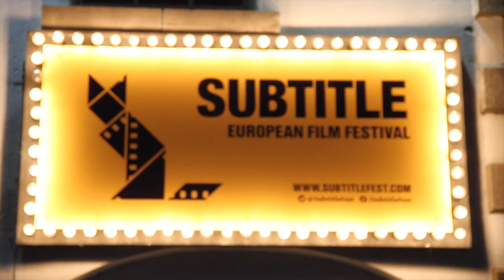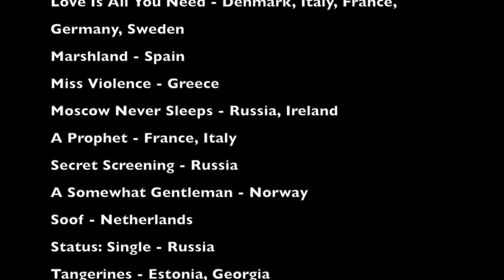Subtitle European Film Festival 2015 - Highlights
Highlights of the Subtitle European Film Festival.
Which took place in Kilkenny City Ireland. Enjoy!

Featuring: Danila Kozlovsky, Johny O'Reilly, Pavel Ruminov, Robert Sheehan, Anna Melikyan, Lubov Aksenova

Special Thanks to Emin Music for the permission to use his songs.

Emin Agalarov - Still
Gaming House Mix 2015 - Free of copyright music